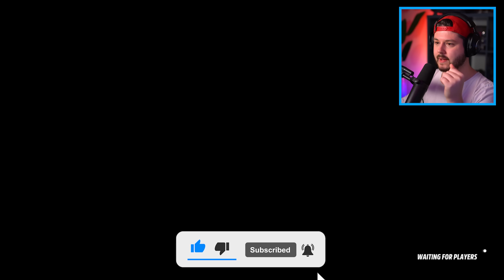EINDELIJK een NIEUWE AUTO! 🥳 - Forza Horizon 5 Battle Royale #39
We zitten terug in Forza Horizon 5 Battle Royale en vandaag gaan we aan de slag met een gloednieuwe auto! Wat zal deze auto zijn? 🤔 Drop een voor meer Nederlandse Forza Horizon 5 video's! 👍💙

Denniskoe 🐄